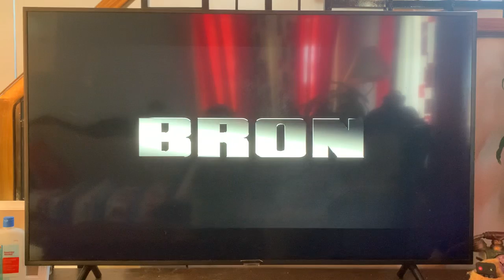Warner Bros. Pictures/Bron (2020)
Taken from “The Way Back” (2020) on Netflix.